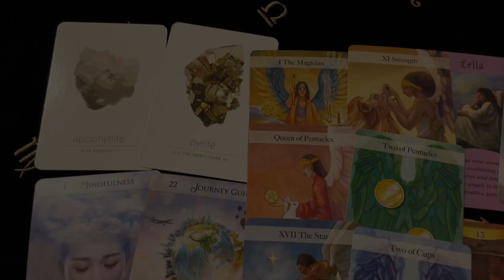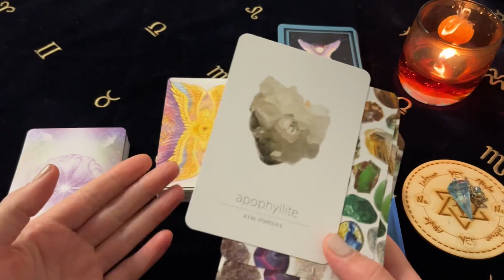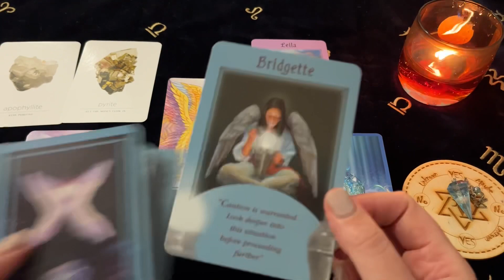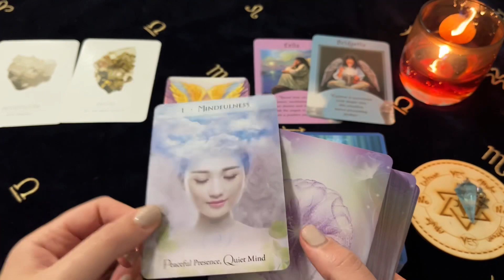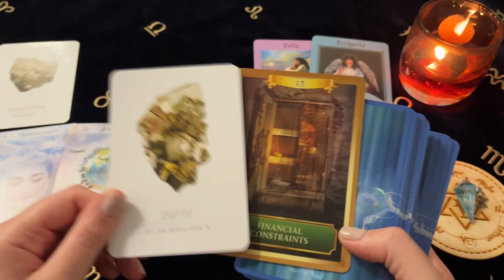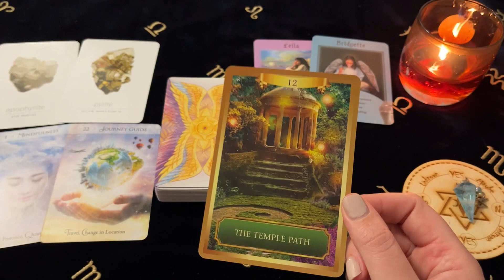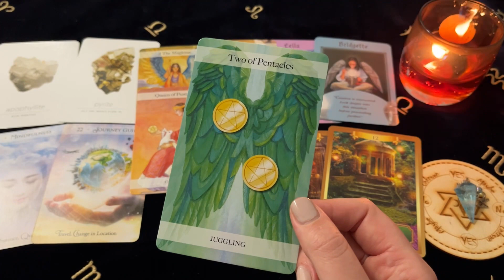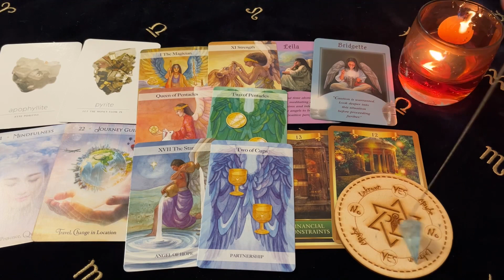♋️ Cancer ~ Surprise! Get Ready To Have It All! A Greatest Blessing! 3 - 9 Oct